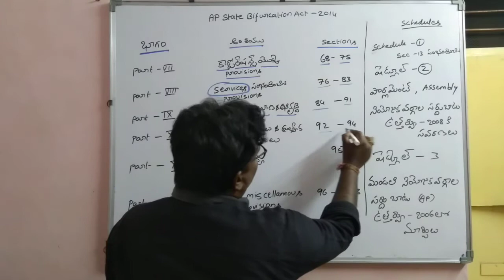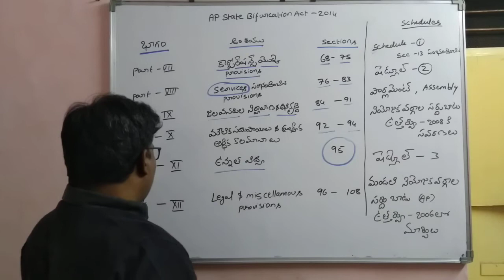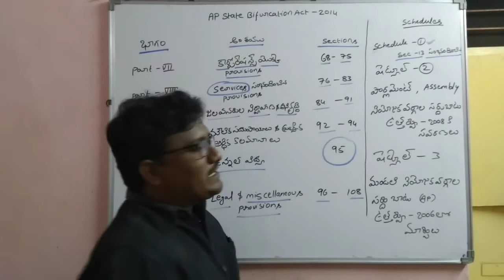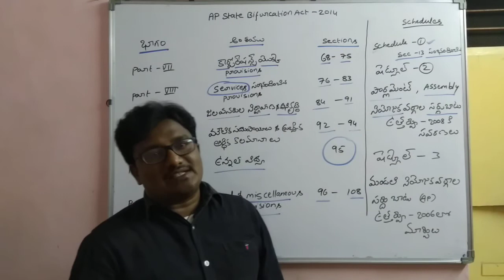AP STATE BIFURCATION ACT - 2014 ( PART-2 )